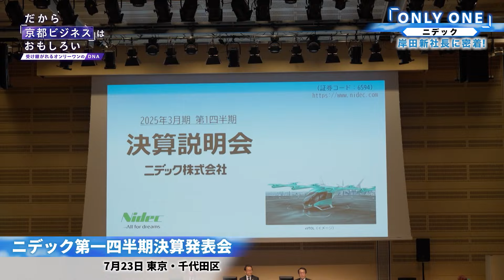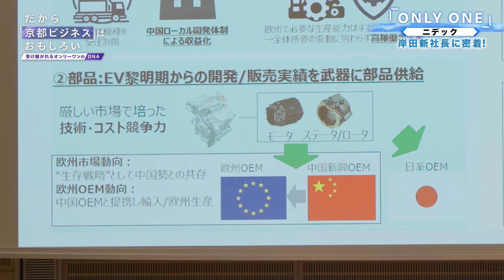BSテレ東「だから京都ビジネスはおもしろい～受け継がれるオンリーワンのDNA～」社長・岸田の密着取材（2024年9月29日放送）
京都に詳しいフリーアナウンサー・竹内弘一さんがつくる京都の魅力発信番組「だから京都ビジネスはおもしろい～受け継がれるオンリーワンのDNA～」にて、ニデック社長・岸田の初密着取材の様子をご紹介いただいただきました！